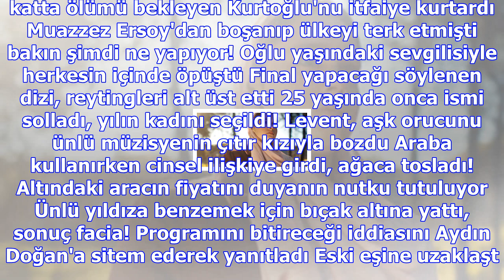Victoria beckham, hindi kostümüyle alay konusu oldu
Haberler » Magazin » Haber Girls, David Beckham, Victoria Beckham, Magazin Ateşli sahneler için ilk ...